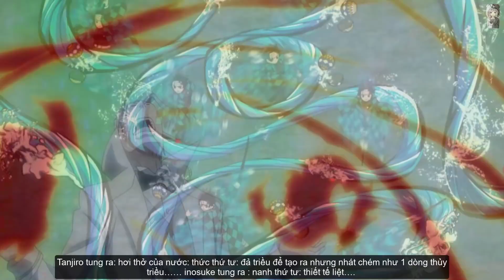Rimuru Vs Phong Trụ Giao Chiến - Cuộc Huấn Luyện Của Ảnh Trụ Rimuru | Ngoại Truyện Slime 5 [#8]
RIMURU LẠC VÀO KIMETSU NO YAIBA
- Tác giả: rimuru-n
[ĐÂY KHÔNG PHẢI LÀ TRUYỆN DO TÁC GIẢ FUSE VIẾT VÀ NÓ CŨNG KHÔNG LIÊN QUAN ĐẾN MẠCH TRUYỆN CHÍNH CỦA LIGHT NOVEL ]
- Các Bạn hãy Xem Bộ Này Là 1 Bộ Ngoại Truyện Bên Lề Để Thưởng Thức Thôi Nhé !
- Nội Dung trong Video Không Thuộc Quyền Sở Hữu Của : Really Anime
- Rimuru đã cùng với tanjiro đã chạm trán với 2 thượng huyền, chính là thượng huyền ngũ và thượng huyền tứ, nhờ có sự giúp sức của nhóm souei và ranga thì tất cả mọi người đã thành công đánh bại được cả hai con thượng quỷ mà không có bất kì 1 thương vong nào cả. sau khi trở về bọn họ hiện tại đang có 1 cuộc huấn luyện đặc biệt giữa các trụ cột để chuẩn bị cho cuộc chiến cuối cũng như là để giúp cho các trụ cột thức tỉnh ấn diệt quỷ trên người của mình, và ngay giờ đây tất cả mọi người trong sát quỷ đoàn đang bước qua thử thách huấn luyện cuối cùng của ảnh trụ rimuru.
Kịch Bản & Edit: Really Anime ( Xuân Bắc)
Voice: Hoàng Tuấn